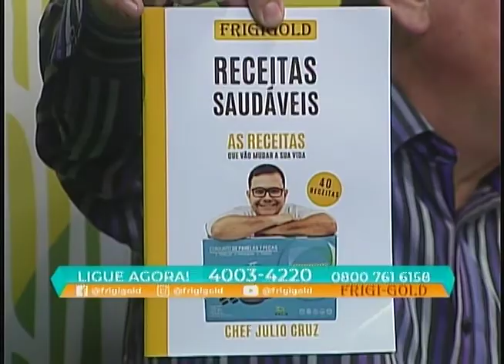Cadeira Cativa - Programa do dia 21/05/2019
Apresentação de Luiz Carlos Reche com a participação do jornalista Mauricio Freitas, Tiago Issa, conselheiro do Inter e Roberto Tietz, gestor esportivo.